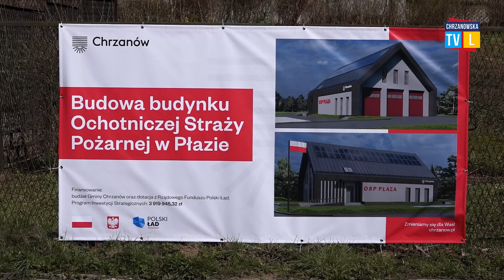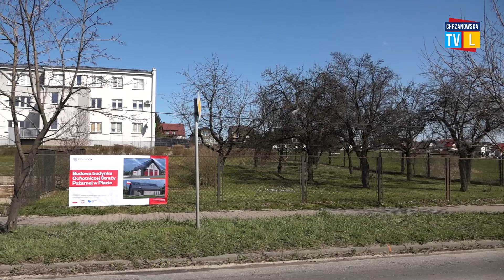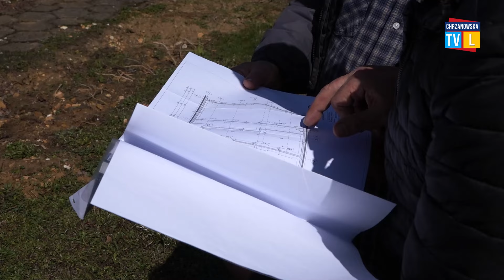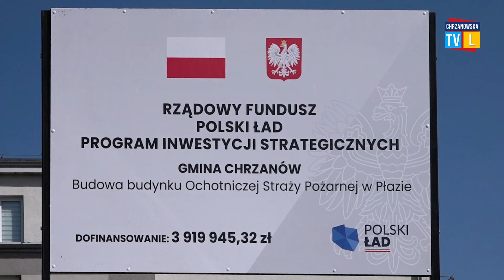Oficjalnie rozpoczęto budowę nowej siedziby OSP w Płazie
Jeszcze w tym roku ma być gotowy stan surowy strażnicy OSP w Płazie. Dziś oficjalnie rozpoczęto inwestycję symbolicznym wkopaniem łopaty w miejscu gdzie stanie budynek.